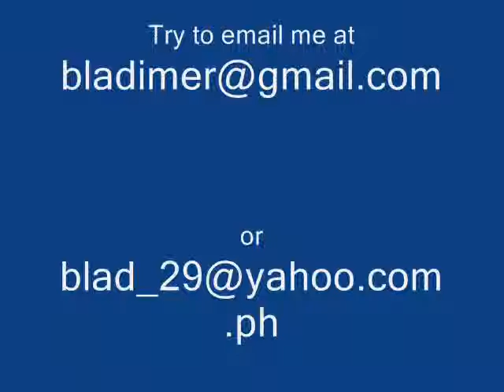Crazy Caricature by BLADIMER USI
Isa sa mga event na ginawan ko ng Caricatures.